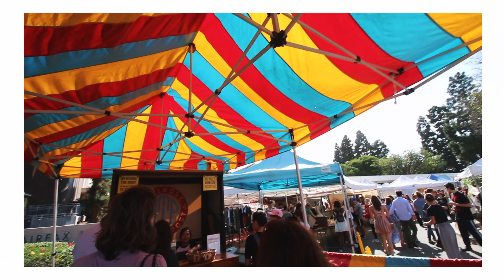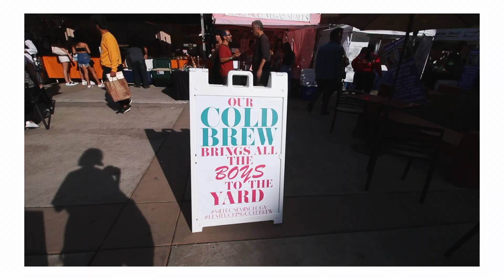Come Thrift With Me | LA THRIFT SHOP MARKET + THRIFT TRY ON HAUL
Todays video is a trip to the Melrose Trading Post in LA with Carrie and Jasmin! It's a massive outdoor thrifting and vintage market, which I went a LITTLE crazy and bought A LOT!
V Click down below for more V

Buy or Sell Fashion
☼ Thanks guys have a Sunny day ☼
What Camera do I use?
Canon 70D

What lense do I use?
Sigma 18-35mm f/1.8 Lens